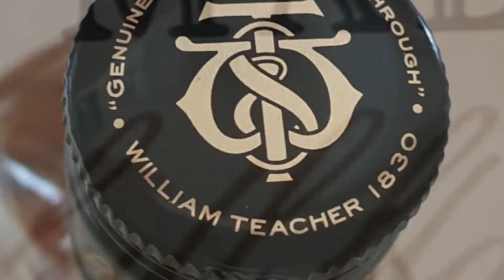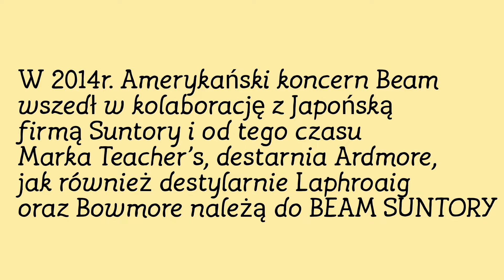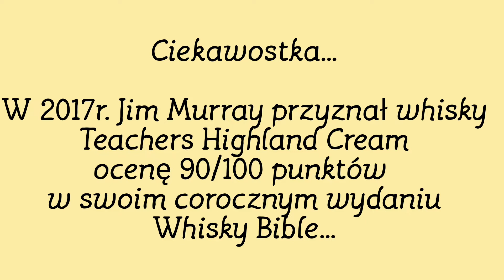#9 Teacher's Highland Cream - Blended Scotch Whisky - Czy dobra na początek???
Teacher's Highland Cream to whisky to blend za którym stoi ciekawa historia, pasja oraz ciężka praca... Tani blend, czesto traktowany z pogardą...czy warto go spróbować? zsorawszam do obejrzenia tego video...